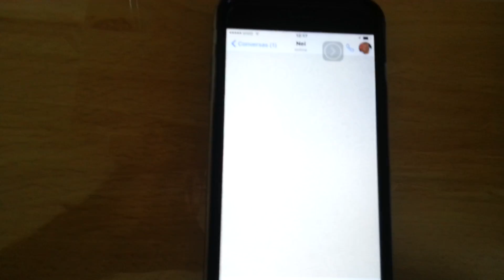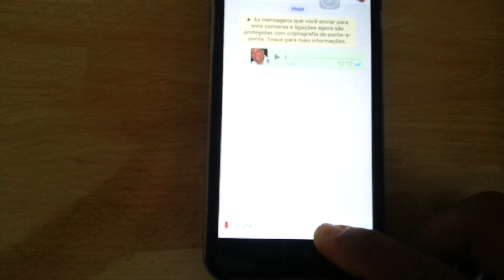Como fazer áudios no whatsApp sem interrupções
" Áudio no WhatsApp" "1234pdgh678cvbyuoh890"

Me acompanhe também no facebook: nei sant´anna